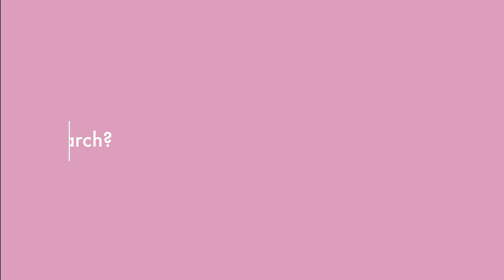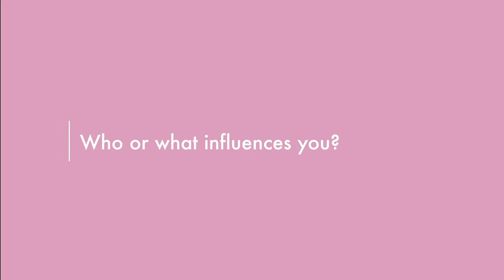Wonder Women Film Series - Vici Jackson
In this sixth episode of NHS Wonder Women, be inspired by renal nurse Victoria Jackson, who left school with no qualifications and is now working towards her PhD. Listen to how Vici's passion for science and people lead her into the nursing profession followed by an NIHR ICA internship that fuelled her desire for research.

Nurses are the largest professional group in the NHS With nearly 300,000 working in our hospitals and in community services. Research is essential in nursing and helps to create evidence for practice and support delivery of excellent patient care.

Vici believes that whatever your background you can make a difference in people’s lives. We hope that Vici's film encourages you to dip your toe into nursing research!